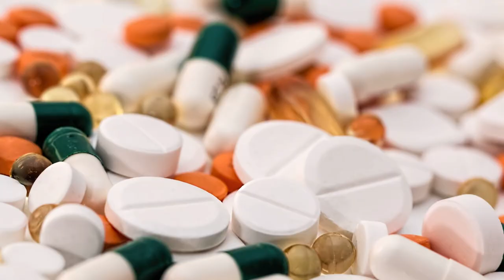Kelas 5 Tema 2 Sub Tema 2 Pembelajaran 1 || Kuldesak Lantaran Jerebu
Pembelajaran dari Ka Vivian Mahasiswa UGM dalam KKN di SDN Serua 02